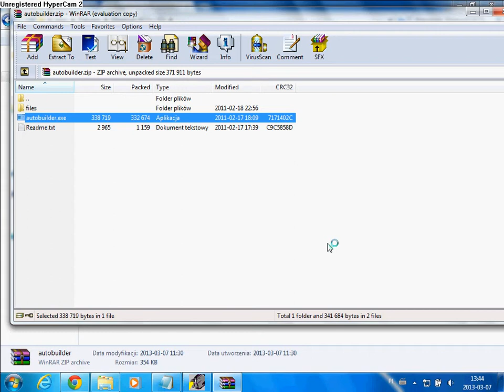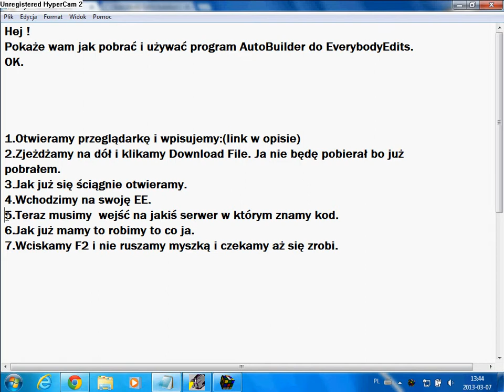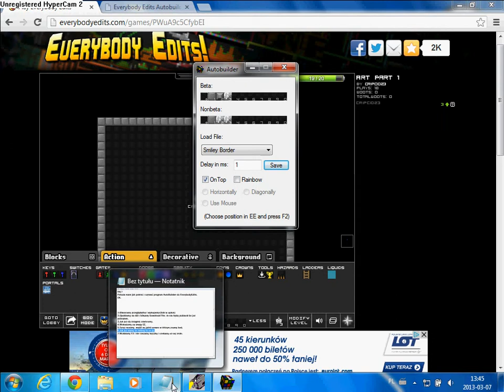Jak pobrać i posługiwać się Auto Builder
Poradnik: Jak pobrać i posługiwać się programem Auto Builder do EverybodyEdits.